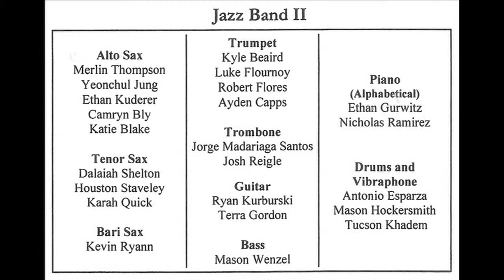Bradley MS Band Jazz II 2012 Fall Concert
Bradley Middle School Band Jazz II 2012 Fall Concert